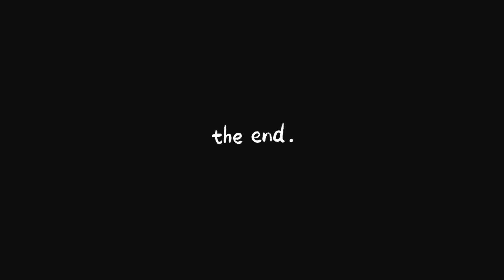Koala - തീറ്റിയും ഉറക്കവും മാത്രമായി ഒരു വിചിത്ര ജീവി..| Koala Life | Koala Animal